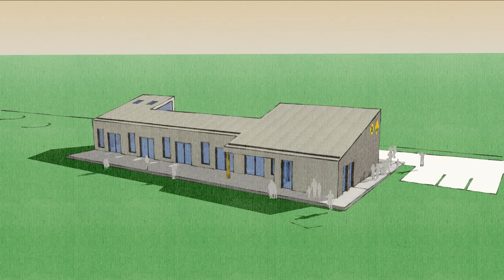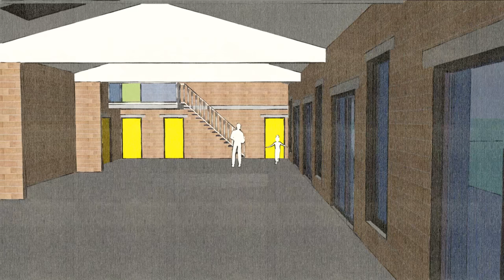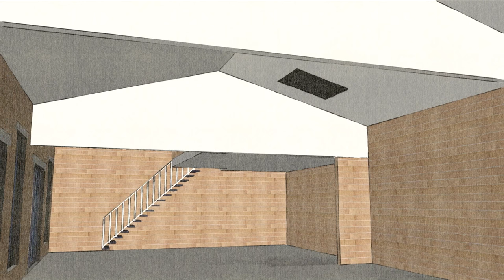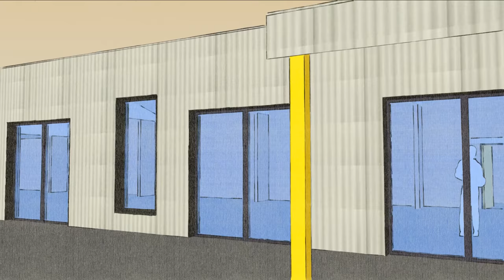Scouts Baasrode - Zo gaat het nieuwe lokaal eruit zien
Het ontwerp van het nieuwe Scoutslokaal.
Een ontwerp van: 'Armatuur - Architect Stijn Claessens bvba'
Een virtuele wandeling door het gebouw.